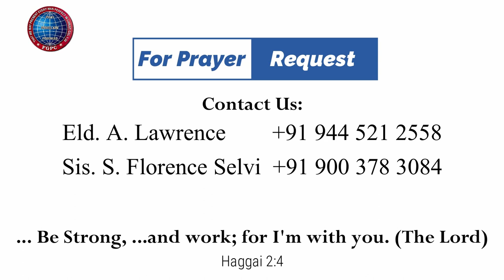சமாதானம் ஆளக்கடவது | 17.02.2023 | Mrs. A. Eben Sathish | Kadamalaikuntu FGPC